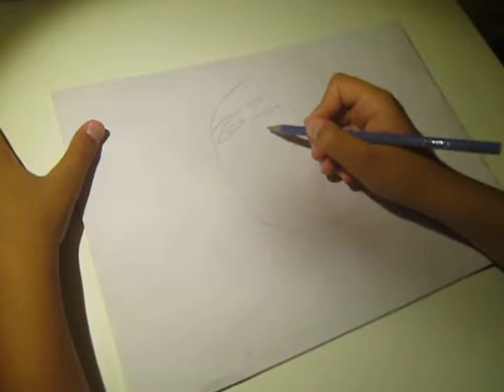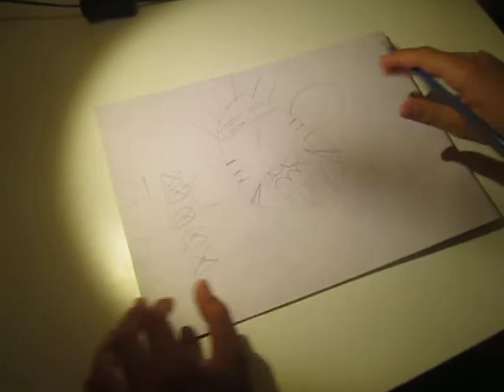how to draw a red Indian